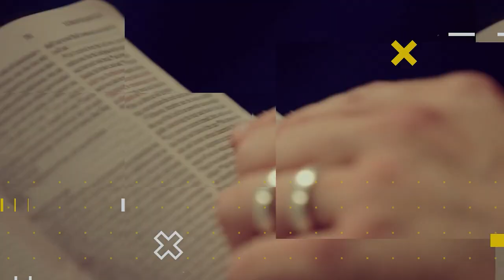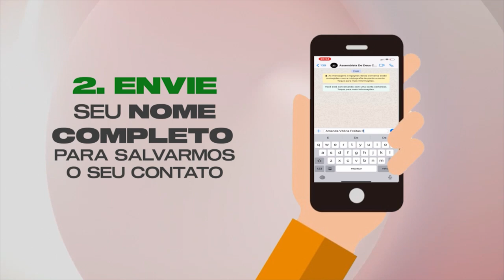Lição 5 - O Reino de Acazias | LIÇÕES BÍBLICAS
Subsídios para preparação de sua aula de Escola Dominical da Lição 05 - O Reino de Acazias.

No quadro Lições bíblicas de hoje, estudaremos com nossos professores a “Lição 05 - O Reino de Acazias” (3º Trim./2021 - CPAD). Neste 2º trimestre estudaremos: O PLANO DE DEUS PARA ISRAEL EM MEIO À INFIDELIDADE DA NAÇÃO - As Correções e os Ensinamentos Divinos no Período dos Reis de Israel, escrita pelo comentarista Pastor Claiton Pommerening.